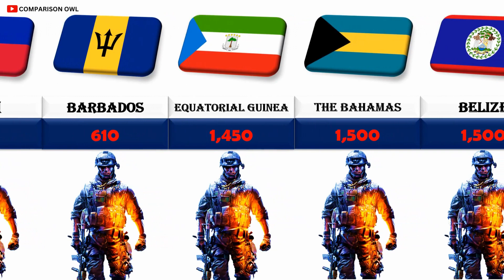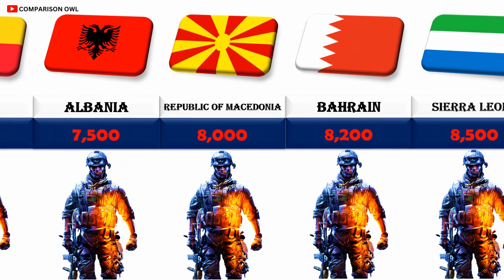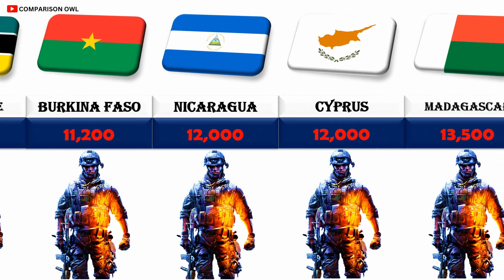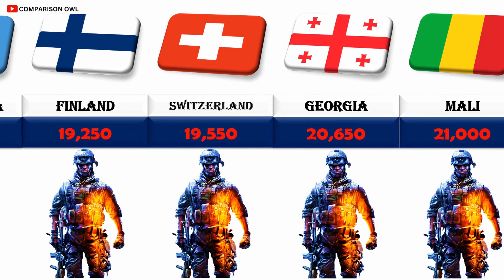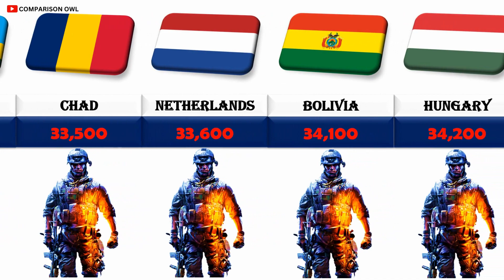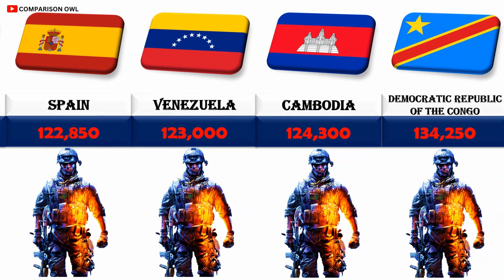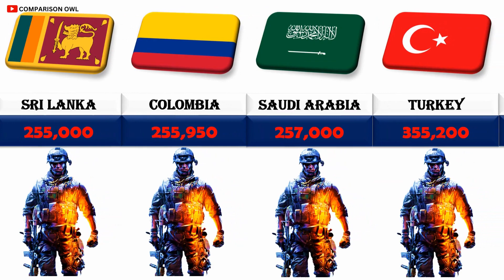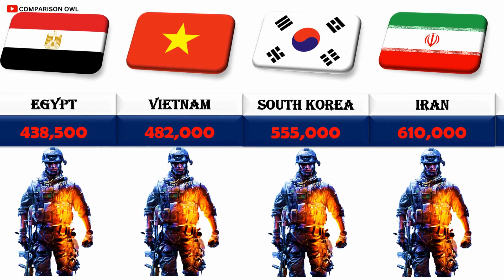Largest Armies In The World 2023 |Active Military Manpower 2023| Number Soldiers by Country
Unveiling the World's Biggest Armies: Soldier Numbers by Country